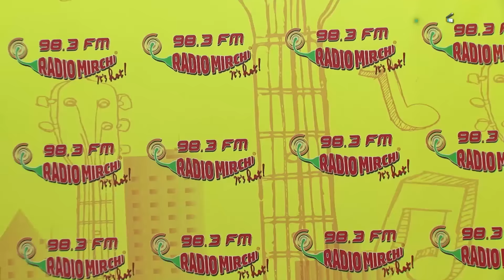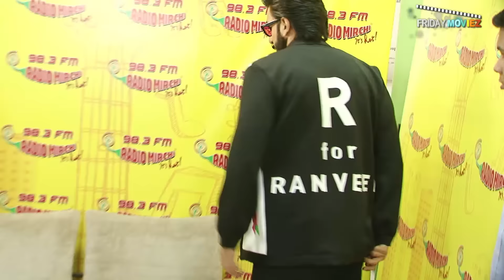RANVEER SINGH PROMOTES 'BEFIKRE' ON RADIO | Bollywood News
Ranveer Singh along with Vaani Kapoor promoted his upcoming film 'Befikre' at Radio Mirchi 98.3 FM.